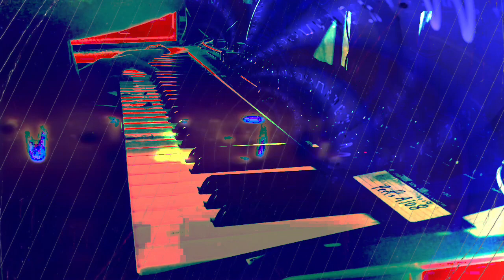Forms of sound made real from beyond all voids of nothingness - Structure without structure manifest